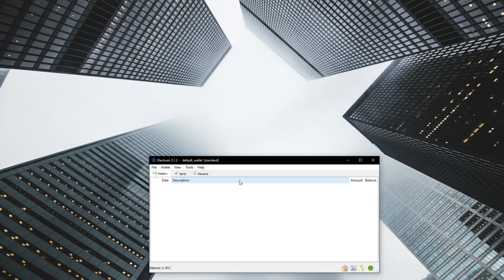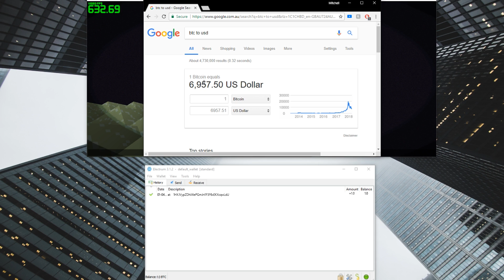you can now mine Bitcoin in Minecraft...?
Very excited to see what comes from this new update, any new comers to crypto don't be fooled by anyone saying anything that is too good to be true and keep your coins safe!